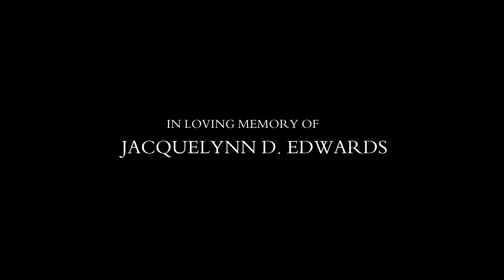Jaerock Bang x Reggie Reg - Jiggin Jammin ( Official Video )